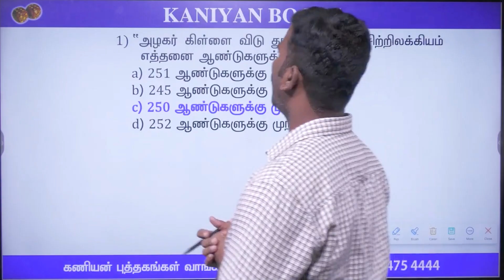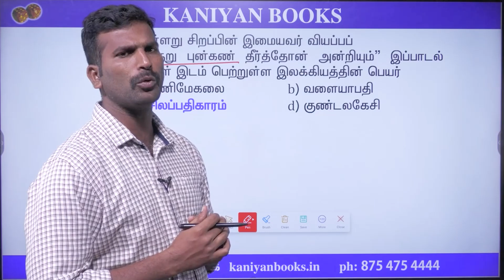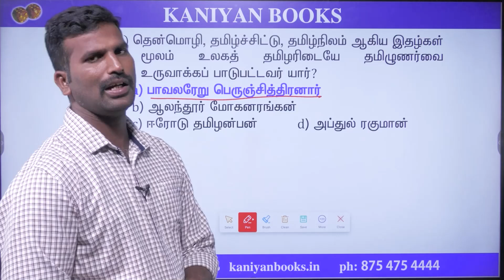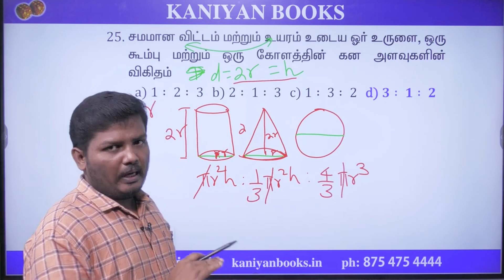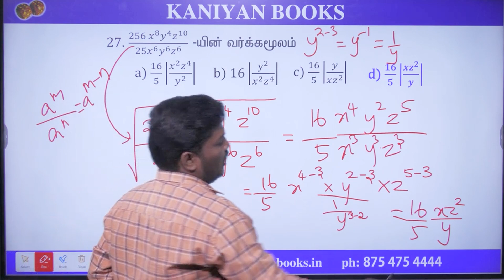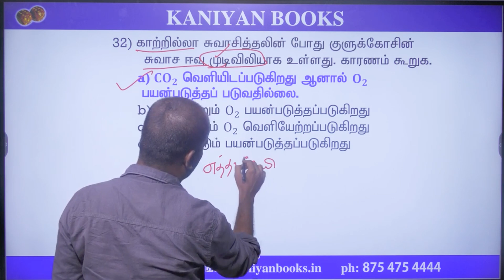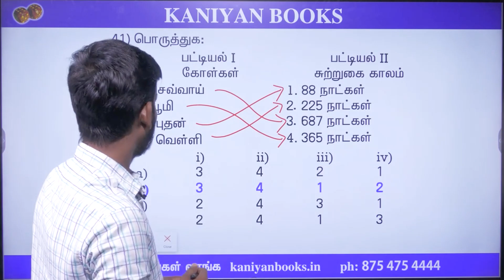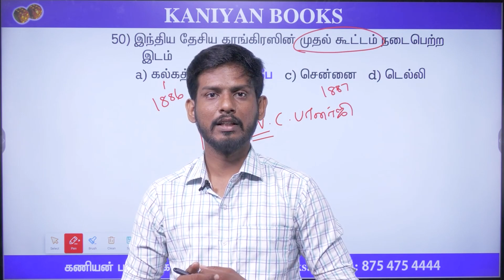TEST 33 | ANSWER | EXPRESS MINI TEST SERIES | TNUSRB | SUB INSPECTOR 2023